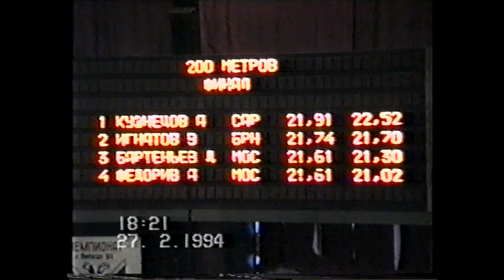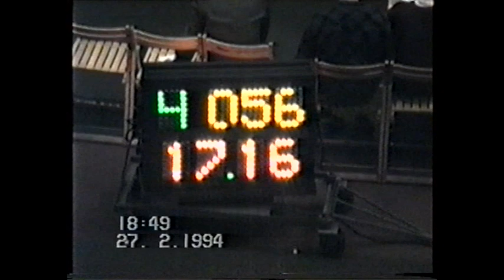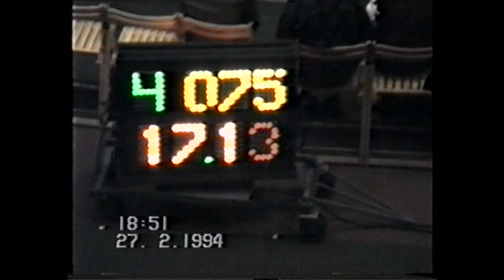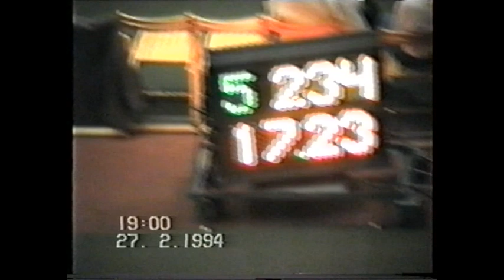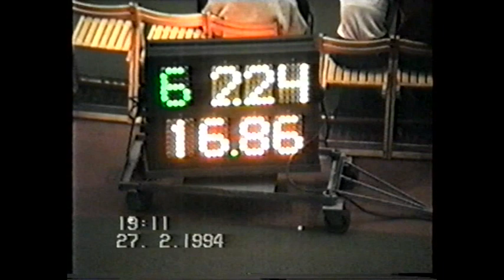Чемпионат России в помещении 1994, Липецк, тройной прыжок.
Russian indoor championship, 1994, Lipetsk, triple jump.
1.Капустин Денис /  Kapustin Denis - 17.47
2. Соков Василий / Sokov Vasiliy - 17.37
3. Сотников Юрий / Sotnikov Yuri - 17.15